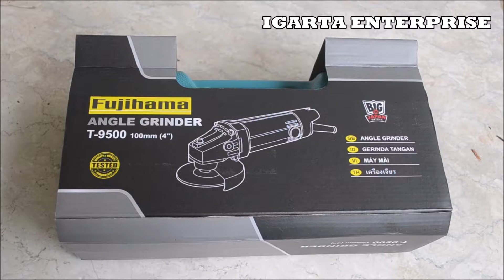Unboxing: Fujihama Angle Grinder T9500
Books
Modern Poetry : An ancient art in Modern Society
The Game of Chance : A story of a Young hustler
Words with Wisdom
The Art in Making more Money: Learn the Right way of using your Money

Try Audible and get 2 Audiobook for Free

Register here